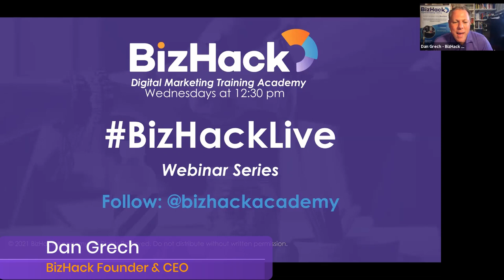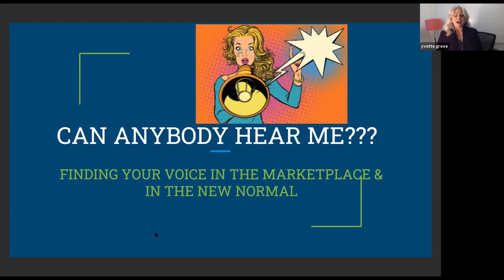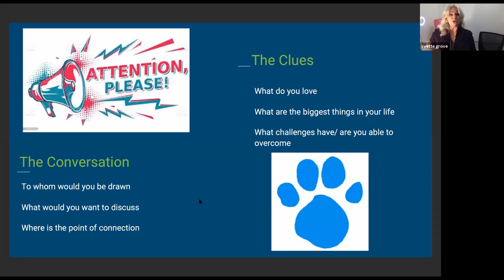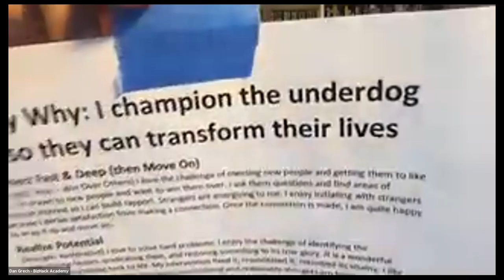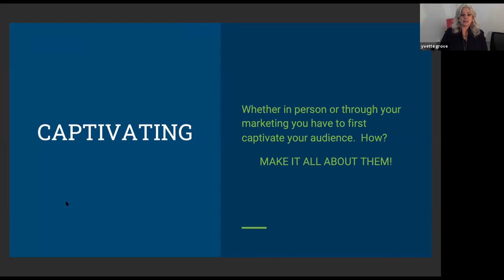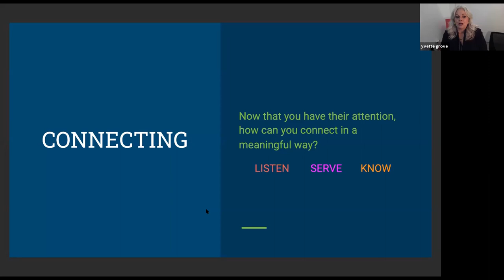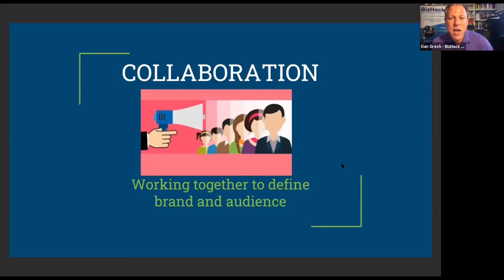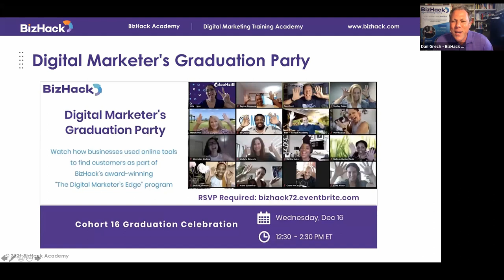📢 How to CAPTIVATE Your AUDIENCE | Get your Clients to Listen to You ✅ - BizHack Marketing Training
If you walk into a room of 100 people and just start speaking it's likely that no one will hear you (even more true in the digital world). However, if you pick a topic and a person with something in common, not only will they hear you, they will connect with you and others around you will hear as well. Why is it important to create an ideal client profile?  What if you sell to everyone?

Discover your audience and how to speak to them in order to be heard and grow your business in this interactive workshop.

In this workshop you will learn:
*How to identify your Ideal client profile
*How to speak to your ideal client and cut through the noise
*How to build trust with your audience
*How to stay top of mind